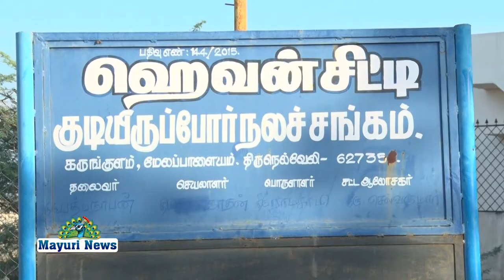மேலப்பாளையம்ஹெவன் சிட்டியில் புதிதாக அமைந்துள்ள அருள்மிகு ஸ்ரீபால விநாயகர் ஆலய அஷ்டபந்தன மஹா பிஷேகம்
மேலப்பாளையம் மேலக்கருங்குளம் ஹெவன் சிட்டியில் புதிதாக அமைந்துள்ள அருள்மிகு ஸ்ரீபால விநாயகர் ஆலய அஷ்டபந்தன மஹா கும்பாபிஷேகம் கடந்த 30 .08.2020 அன்று காலை 6 மணியளவில் சிறப்பாக நடைபெற்றது..

அன்று காலை மங்கள வாத்தியங்கள் முழங்க கோ பூஜை,கஜ பூஜை,கணபதி ஹோமம்,நவக்ரஹ ஹோமம்,சுதர்சன ஹோமம், லக்‌ஷ்மி ஹோமம், லக்‌ஷ்மி குபேர பூஜை மற்றும் யாக சாலை பூஜைகள் இரண்டு நாட்களாக மிகவும் சிறப்பாக நடந்தது..

விழாவினை வேதபூஷணம்,பிரதிஷ்டா ப்ரகீர்த்தி டாக்டர் எஸ்.சுந்தரேச ஷர்மா அவர்கள் சிறப்பாக நடத்தி வைத்தார்கள்.. இதில் ஹெவன் சிட்டி வாழ் பக்தர்கள் திரளாக கலந்து கொண்டனர்..

அன்னதானம் சிறப்பாக நடைபெற்றது..

இதனை தொடர்ந்து 48 நாட்கள் மண்டல பூஜை நடைபெறவிருக்கிறது..

விழா ஏற்பாடுகளை விழா கமிட்டியாளர்கள் மற்றும் ஹெவன் சிட்டி வாழ் பொது மக்களும் சிறப்பாக செய்திருந்தனர்..